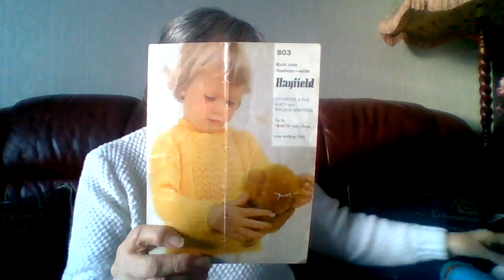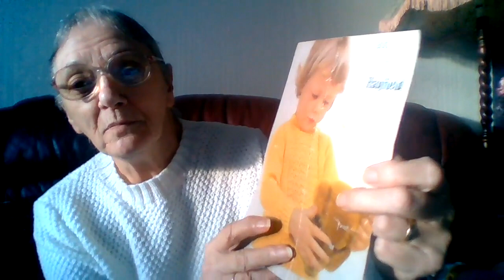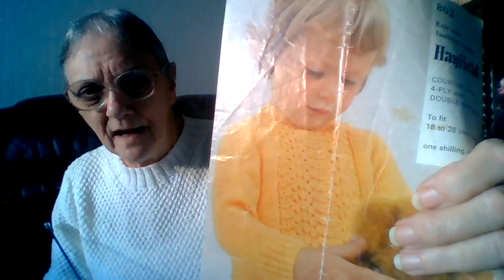Catching Up With a New Year 2022, Sheila's Knitting Tips and Other Stuff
2022 a start to a New Year and new videos